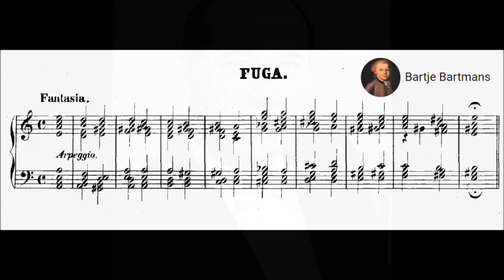Bach/Watchorn - Improvisation on Fantasia, BWV 944 (c. 1714)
Johann Sebastian Bach (31 March [O.S. 21 March] 1685 – 28 July 1750) was a German composer and musician of the Baroque period. He is known for instrumental compositions such as the Brandenburg Concertos and the Goldberg Variations as well as for vocal music such as the St Matthew Passion and the Mass in B minor. Since the 19th-century Bach Revival he has been generally regarded as one of the greatest composers of all time.

Fantasia in A minor from BWV 944 (Fantasia and Fugue) (c. 1714)

PETER WATCHORN, pedal harpsichord
(Hubbard & Broekman after Ruckers/Blanchet/Taskin,
1990/after J.A. Hass, 1734)

The Fantasia consists of just ten measures, entirely composed of white notated chords, marked arpeggio, indicating that the performer is expected to expand the framework into an actual piece. The presence of this technique, with which an entire work is to be created provides a clue to the performance of similar sections in the Chromatic Fantasia – and vice versa. With an infinite wealth of possibilities I am sharing here an alternative example, improvised at the recording sessions.
Peter Watchorn